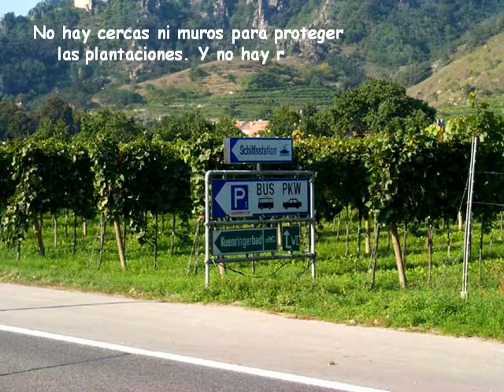Danubio azul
da "Una finestra sul mondo", blog di Goffredo Palmerini su IlCapoluogo.it